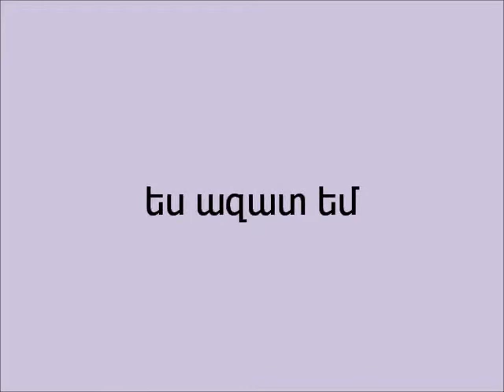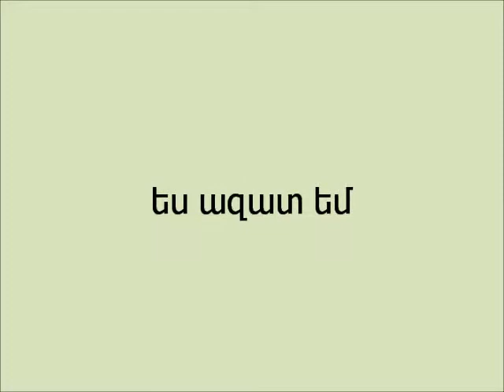Ես ազատ եմ (մրցույթի համար)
Freedom is nothing else but a chance to be better...  ( Albert Camus)